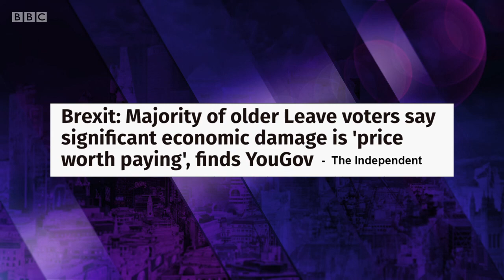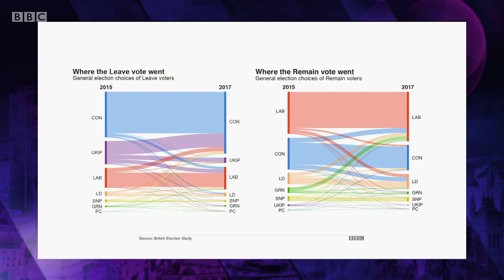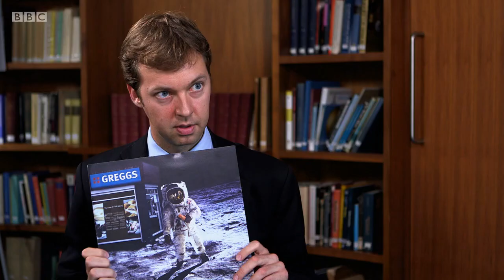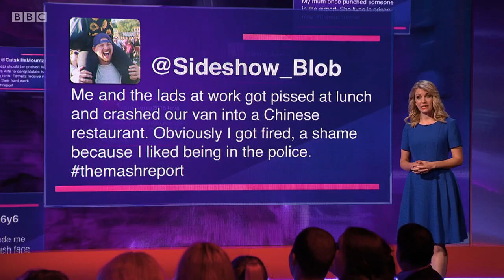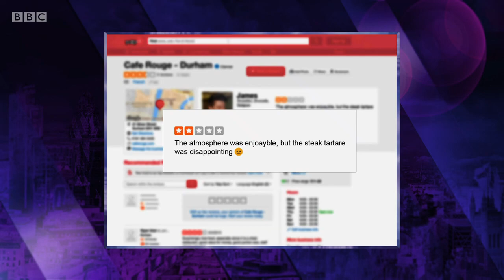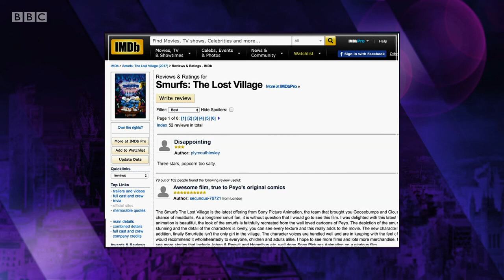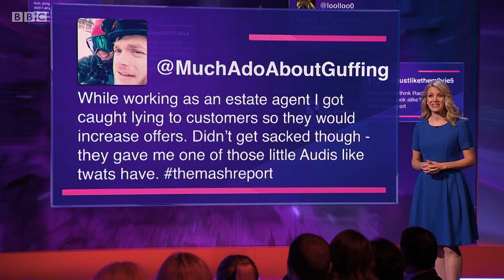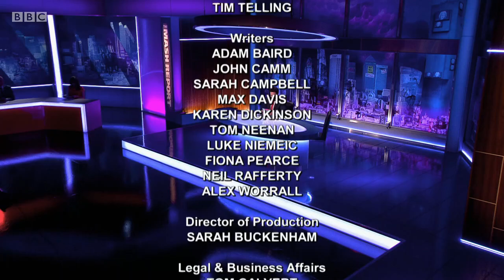The Mash Report, S1 (Summer), E3. Nish Kumar, Rachel Parris, Andrew Murray, Pierre Novellie...Aug 17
The Mash Report (Satirical and surreal news show). S1 (Summer) E3. August 2017.
Nish Kumar, Rachel Parris, Ellie Taylor, Steve N Allen, Andrew Hunter Murray, Pierre Novellie.